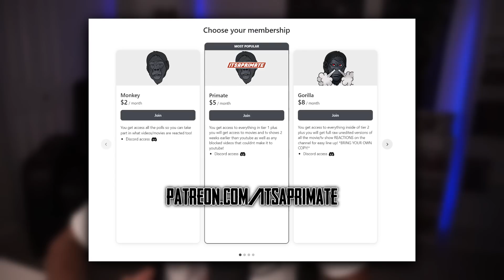The Punisher: Season 1 Episode 2 Reaction! - Two Dead Men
16815 Pacific Ave S # 370

Original Show: The Punisher: Season 1 Episode 2